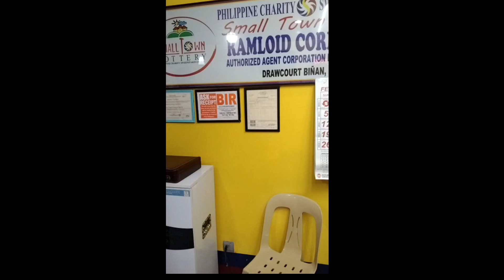STL Laguna draw result today 3rd draw February 20 2023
stl laguna result today
stl laguna live draw today
stl laguna 3rd draw today
stl live laguna today
stl result laguna today
3rd draw stl laguna
3rd Draw Result - Stl Pares